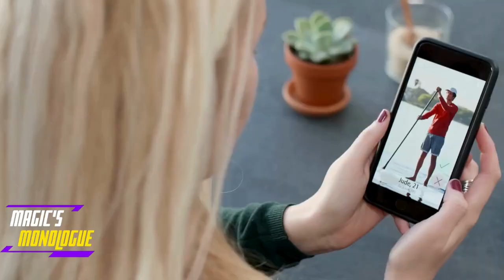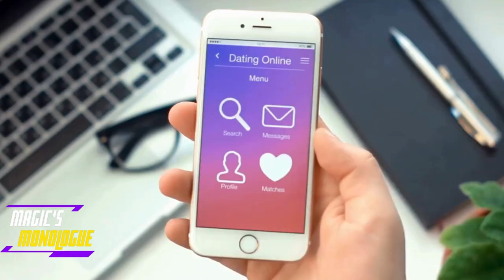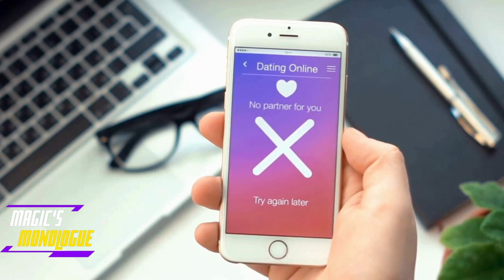The Sick, Twisted Way Dating Apps Destroy A Man's Self-Worth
Discover the shocking truth about dating apps like Tinder and bumble how endless swiping through an abundance of potential partners can paradoxically fuel fear of being single, decrease self-esteem, and cause choice overload. This eye-opening study reveals the dark side of having too many options in the modern dating world. Learn why more matches don't always mean better results and how excessive swiping can leave you feeling overwhelmed, dissatisfied, and less confident about finding love and relationships. Explore strategies to avoid the pitfalls of dating app overload and make the most of your online dating-experience without sacrificing your mental well-being. Don't miss this must-watch video for any singles navigating the challenges of finding a partner in today's world of seemingly infinite choices.

Study:
The agony of partner choice: The effect of excessive partner availability on fear of being single, self-esteem, and partner choice overload

The Rational Male
The Unplugged Alpha
The Art of Embodiment for Men